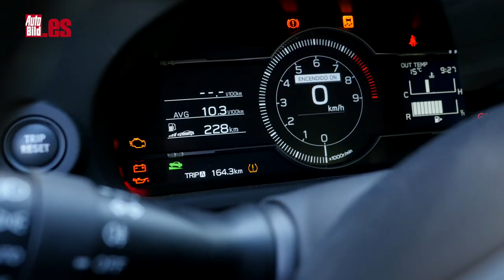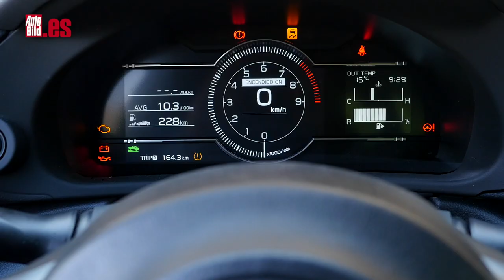TOYOTA GR86 | PRUEBA A FONDO | TEST | ¿QUIERES TU PRIMER DEPORTIVO? EMPIEZA POR ESTE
Te presento al TOYOTA GR86: cuatro cilindros, bóxer, atmosférico, caja de cambios manual, propulsión trasera... estructuralmente es igual que aquel GT86, pero dinámicamente es mejor.

Este pequeño deportivo de cuatro plazas está dirigido a aquellos que buscan y disfrutan de la conducción pura y quieren experimentar la diversión al volante, pero sin verse sobrepasados por grandes cifras de potencia.

Si lo comparamos con el GT86, este nuevo GR mide 4,27 metros de longitud, 1,78 m de anchura y 1,31 de altura. Es, por tanto, 25 milímetros más largo, igual de ancho y 5 mm más bajo que el modelo que nació en 2012. La distancia entre ejes crece solo 5 mm hasta los 2,58 metros, mientras que la anchura de la vía posterior lo hace en 20 mm (1,55 m), mientras que la delantera no cambia (1,52 m).

Hay dos paquetes de equipamiento opcionales: Touring Pack y Circuit Pack. El más interesante es el segundo, que cuesta 6500 euros y ofrece frenos más potentes, con discos rayados, pinzas delanteras de seis pistones AP Racing, y llantas forjadas de 18 pulgadas con unos neumáticos Michelin Pilot Sport Cup 2.

Para los que no quieran algo así de radical, el Touring pack añade, por 3.500 euros unas pastillas PAGID Racing, que mejoran la frenada y llantas de 18 pulgadas con neumáticos Michelin Pilot Sport 4S.

En marcha, lo primero de lo que tengo que hablarte es del motor, obvio: es un bloque atmosférico con cuatro cilindros en disposición bóxer, con 2.387 cc y 234 caballos de potencia máxima.

A nivel de chasis, el GR86 no es más liviano que el GT86, pero sí que es un 50% más rígido. En cuanto al peso, el esfuerzo de Toyota ha sido notable, aluminio en determinadas partes de la carrocería(como en el techo y en las aletas) y ha trabajado en reducir el peso de componentes como los asientos y en el silenciador del escape.

El GR86 no es precisión pura, ni lo pretende. No es un 718 Cayman, salvando muchisimo las distancias, peor te lo digo para que te quedes con el concepto. Tiene un lado muy gamberro y desenfadado con esa trasera que se insinúa rápido. Es un coche con el que es tremendamente fácil derrapar. No hay que tener unas manos especialmente habilidosas para controlar el sobreviraje.

No busques nada parecido por ese precio porque no lo hay. El GR86 no tiene rival ni por sensaciones ni por precio. El único será el Subaru BRZ, peor es mucho más caro: 39.500 euros.